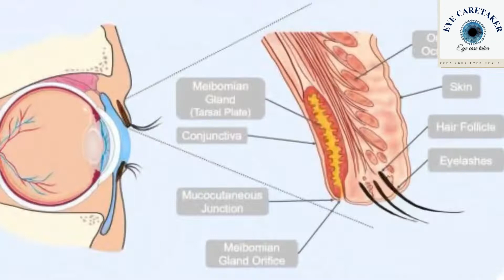आँख की गुहेरी से कुछ दिनो में राहत पायें |HOW TO GET RID OF STYE FAST AT HOME | EYE CARETAKER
I AM DR.DEEPAK THAKUR. TODAY IN THIS VIDEO I WILL TELL YOU ABOUT:-

OUR SOME OTHER BEST VIDEOS MUST WATCH:-